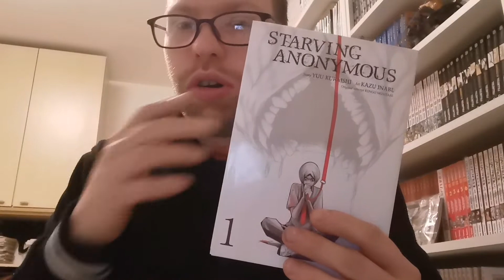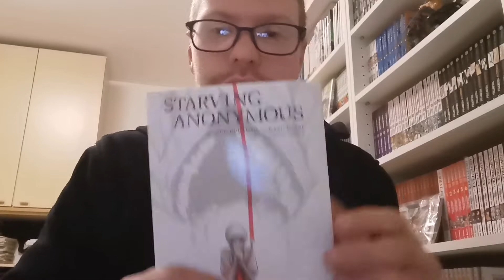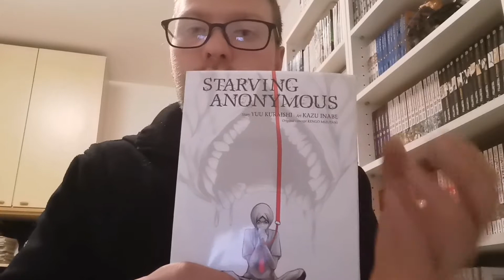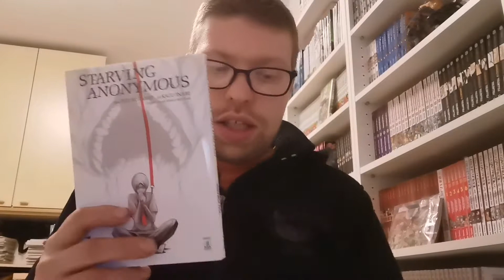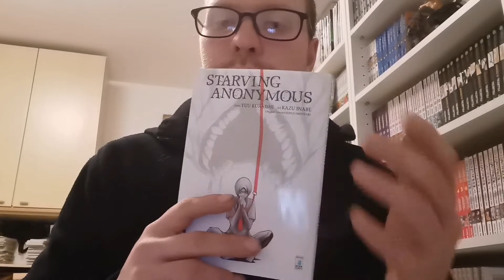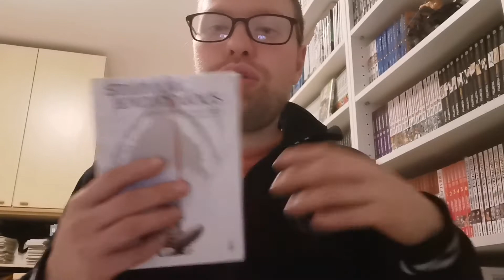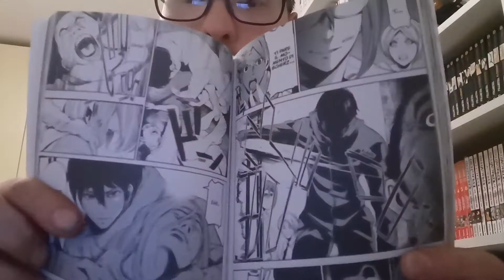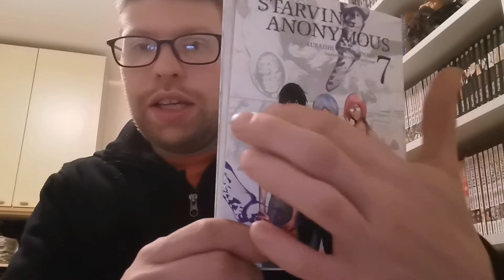Recensione manga: Starving Anonymous